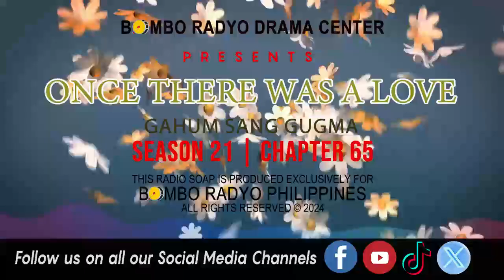Once There Was A love - Season 21 | Chapter 65 (Gahum Sang Gugma)